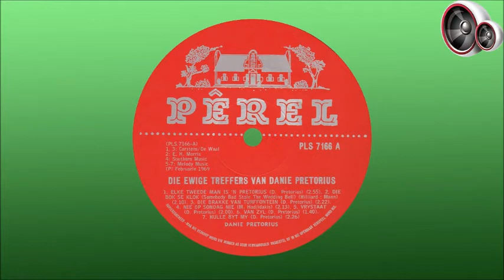Danie Pretorius - Die brakke van Turffontein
Daniel Johannes Pretorius is in 1915 op Vryburg gebore, en het as tiener reeds die viool en banjo bemeester. Na skool het hy by die polisie aangesluit, maar het later in Johannesburg op die goudmyne gaan werk. In die vroeë veertigerjare het hy teruggekeer na Vryburg om sy pa se steenmakery oor te neem, en het hy hom ook ernstig op musiek begin toespits, veral op die skryf van liedjies. Hy het egter eers bekendheid verwerf toe van sy liedjies in die vroeë 1950s deur AI Debbo, Nico Carstens en Jurie Ferreira opgeneem is, onder andere “Die Ou Kalahari” (ook bekend as “Ver In Die Ou Kalahari”). Die liedjie is oor die jare deur meer as 30 kunstenaars opgeneem, met Charles Jacobie se weergawe uit 1962 wat tot vandag toe sekerlik een van die bekendstes is. Selfs Jim Reeves het die liedjie tydens een van sy besoeke aan Suid-Afrika in Afrikaans opgeneem. Een van Danie se bekendste liedjies is sekerlik “Die Wilgerboom” wat in 1973 ‘n groot treffer vir Herbie en Spence was.

Hy was egter ‘n grapmaker van formaat en het baie komiese liedjies geskryf en ook self opgeneem, onder andere “”Elke Tweede Man Is ‘n Pretorius”, “’Die Hoender Of Die Eier” en “July Koors”. Fanus Rautenbach het ook gereeld van Danie se liedjies op sy program “Flink Uit Die Vere” gespeel. “Die Brakke Van Turffontein” was weer ‘n groot treffer vir Al Debbo, en “Hulle byt my” was 'n treffer vir Worsie Visser.

Danie Pretorius is in 1972 op Vryburg oorlede.

Hierdie liedjie is in 1969 op die album "Die Ewige Treffers Van Danie Pretorius" vrygestel.